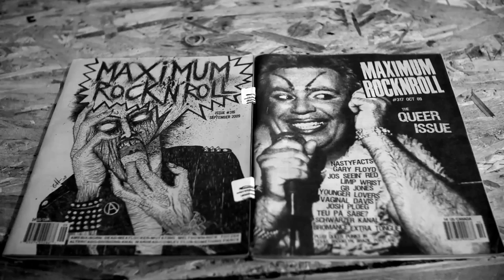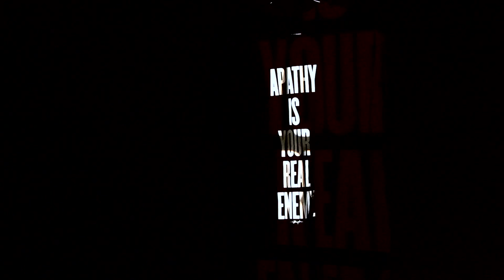The John Yates Collection From KR3W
John Yates does not like writing about himself. "I hate writing about myself," he said. Very well: John was born in England and moved to the US to work for Jello Biafra (Dead Kennedys) Alternative Tentacles label and make album covers for ten years. Since then he started his own record label (Allied Recordings), ran a magazine, designed hundreds of book covers, and produced three of his own books, all the while creating his own brand of art with often violent imagery coupled with witty, anti-authoritarian barbs. Yates calls his response to the cruel and absurd injustices that surround us, "Gestures of futility and frustration in pictures and words." Others describe his art as disturbing yet funny—is a picture of a cop on fire funny? It's certainly disturbing. It raises questions. And it makes you think, a commodity that seems to be in short supply these days. That's why we created the John Yates Collection from KR3W featuring two original designs and one classic.

"What are you rebelling against, Johnny?"... "Whaddaya got?" he replied.